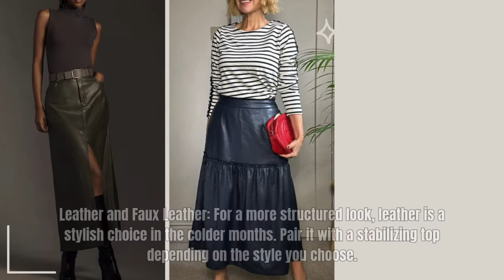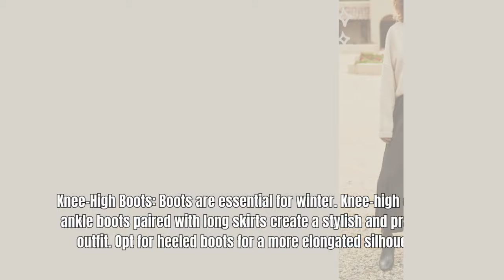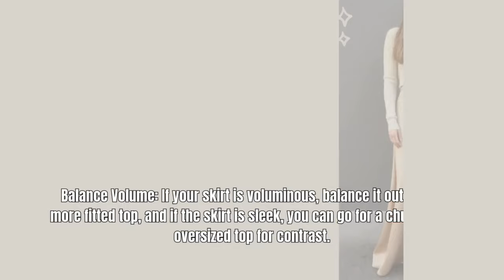How to Wear Maxi Skirts This Fall&Winter: Trends, Colors and Styling Tips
Welcome to Fashion Tips,

Maxi skirts are the perfect blend of elegance and comfort, making them a winter wardrobe essential.

But to wear maxi skirts, you need to know a few tips and trends.

This season, long-maxi skirts stand out with their versatile style suggestions and comfortable, stylish fabrics.

In this video, we talked about the latest trends, colors and how to style maxi skirts for different body types and ages.

You can create a stylish and eye-catching style by choosing a few long skirts that suit your style this autumn and winter.